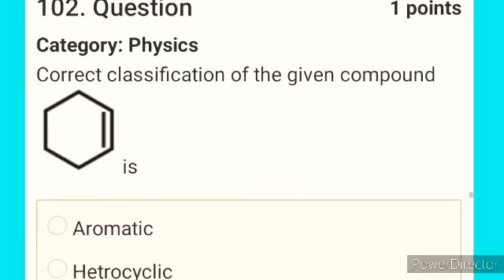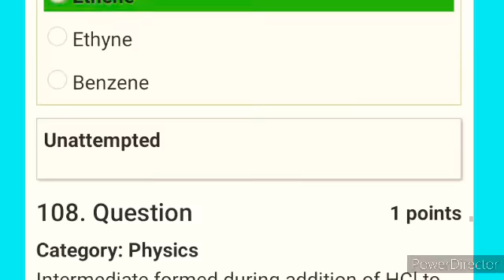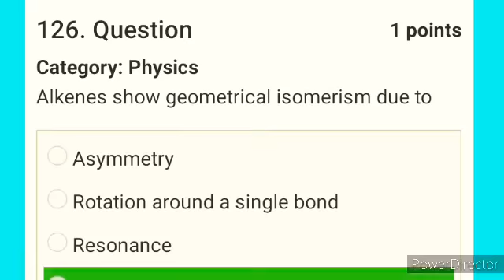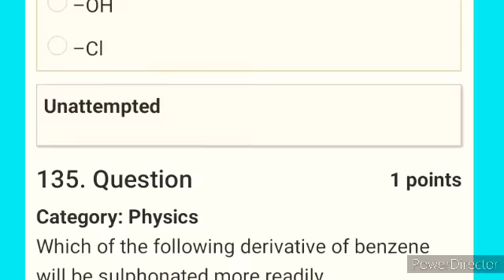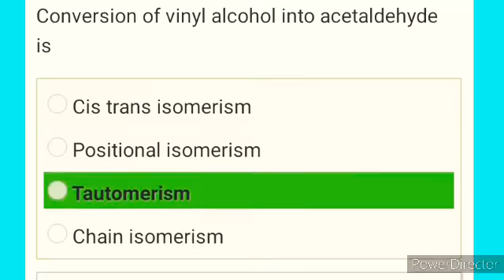Note : Organic Chem Saeed MDCAT Flp Best 50 Solved mcqs for NMDCAT 2022.